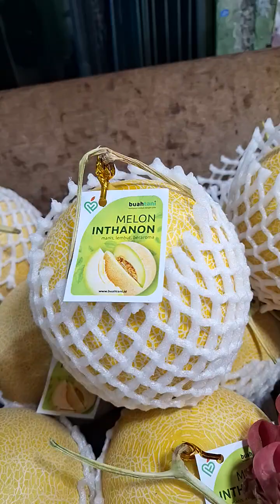JAM 11 MLM MASIH BUKA AJA!!! KITA SPIL BUAHNYA NYOK.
Jam 11 malam masih buka ya..kita spil ada buah apa aja#buahsegar